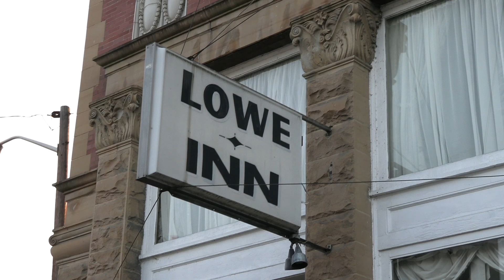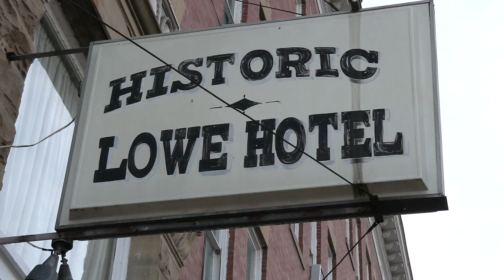Lowe Hotel Point Pleasant | Travel Destination!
We travelled to the Historic Lowe Hotel on Main Street in Point Pleasant West Virginia. This is a preview of our stay and a brief history of the famous Hotel. Some say that the building is Haunted...whether that's true or just speculation the place is a must for anyone traveling through the back roads of Appalachia!

HAUNTED HOTEL
TRAVEL DESTINATION
LOWE HOTEL
West Virginia
POINT PLEASANT
APPALACHIA